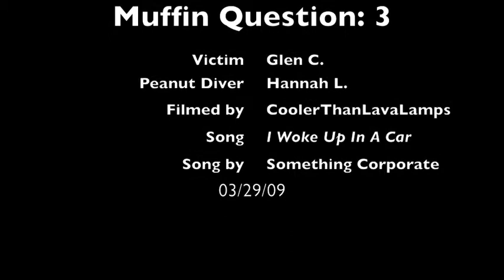The Muffin Question: 3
Glen C. answers the muffin question the morning after his car was filled with packing peanuts.